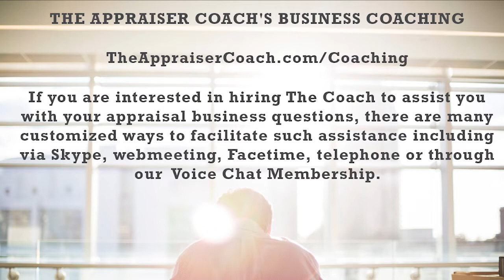763 "Based on my 30 Years of Experience As An Appraiser..."_theappraisercoach.com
Helpful hint: If you are before the state board and are asked how you came up with that adjustment, do not say this. What can you do, however, to get to where you feel like your adjustments are supported?

Photo Thumbnail:
Free Stock photos by Vecteezy